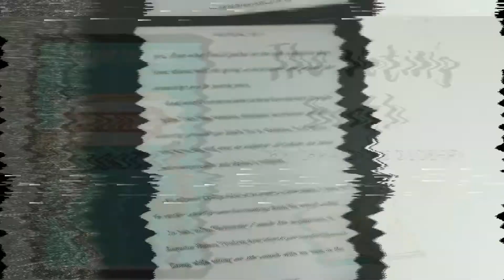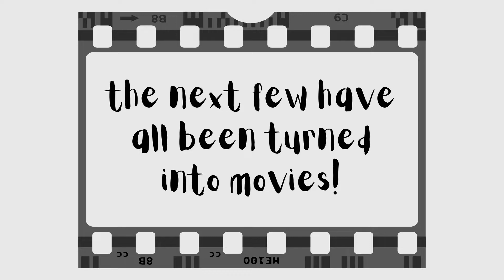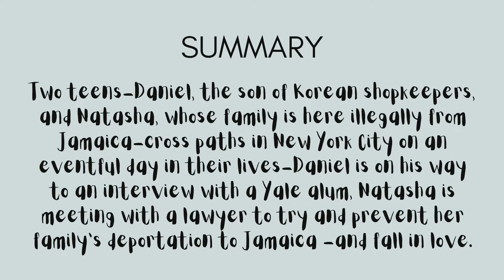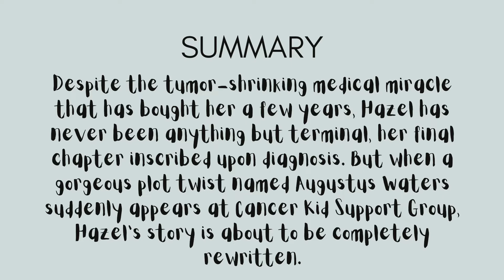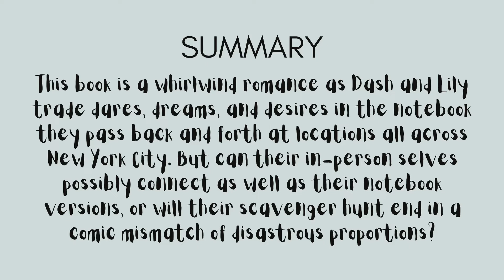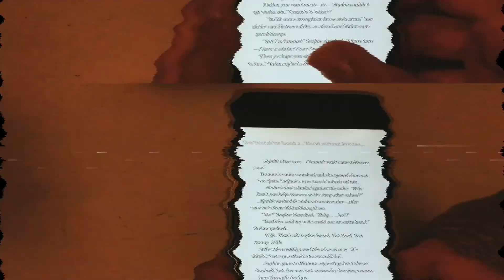my top teen romance book recommendations 2021! | sweet teen romance book ideas 🥰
heyyy! in today's vydeeo i am going to be talking bout my teen romance book recommendations 2021!! If you  you love your teen romance books and they get you in the feels here are my teen romance ideas! this is an early valentine's day special as well, and just remember, i LOVE you all to the moon and back! 😘🌙❤️

0:00 intro

B O O K S   M E N T I O N E D   I N   T H E   V I D E O
◦ The Voting Booth by Brandy Colbert
◦ Everything, Everything by Nicola Yoon
◦ The Sun is also a Star by Nicola Yoon
◦ The Fault in our Stars by John Green
◦ Dash and Lily's Book of Dares by Rachel Cohn and David Levithan

F I N A L   W O R D
◦ keep your head held high even if it's hard. i believe in you, whoever you are 💛

xoxo
luv you guys!!
- ashna 💛